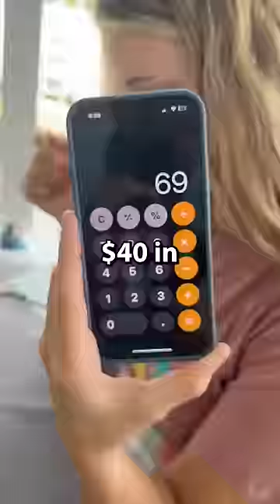Buying $100 In Scratch OFF TICKETS!!